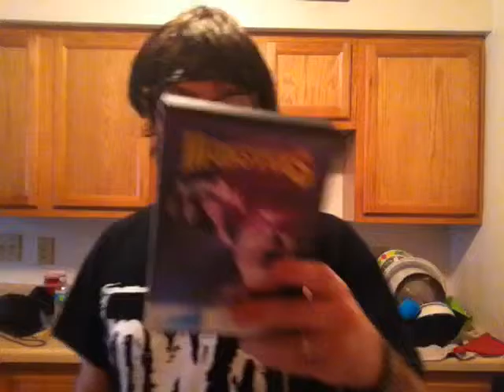Monsters Season 1 (1988 - 1989): Ep 11 Rouse Him Not Simple Review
Artist Linda McGuire (Laraine Newman) lives alone in an old house in the country, where she's harassed by local peeping tom Ritzen (Terrence Evans). She's visited by author John Thunston (Alex Cord), who is conducting research on a warlock who used to live in the home. But the house and Thunston are both more than they seem.

Directed by Mark Shostrom. Written by Michel Parry, based on a story by Manly Wade Wellman.

Monsters is a syndicated horror anthology series which originally ran from 1988 to 1991 and reran on the Sci-Fi Channel (now known as Syfy) during the 1990s. As of 2011, Monsters airs on NBC Universal's horror/suspense-themed cable channel Chiller in sporadic weekday marathons.

Monsters shares a producer (Richard P. Rubinstein) with Tales from the Darkside, and in some ways succeeded the show (which ended the same year Monsters began). It differed in some respects nonetheless. While Tales sometimes dabbles in stories of science fiction and fantasy, this series is more strictly horror. As the name implies, each episode of Monsters (with very few exceptions) features a different monster which the story concerned, from the animatronic puppet of a fictional children's television program to mutated, weapon-wielding lab rats.

The program has featured cameos from celebrities including: Anne Meara and Jerry Stiller, Laura Branigan, Troy Donahue, Linda Blair, Deborah Harry, Kaye Ballard, Imogene Coca, Farley Granger, Pam Grier, Wil Wheaton, and Meat Loaf.